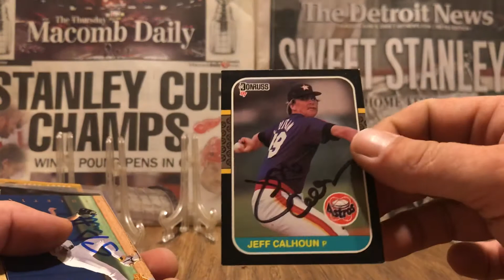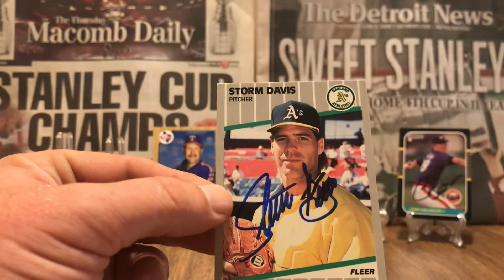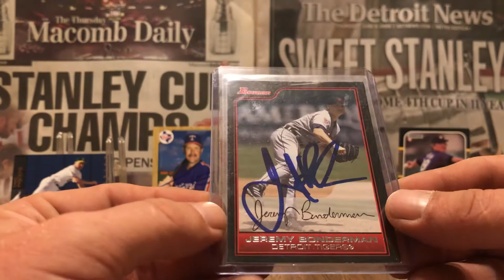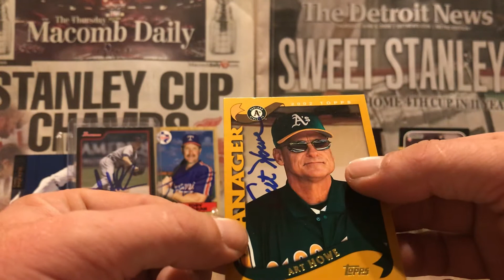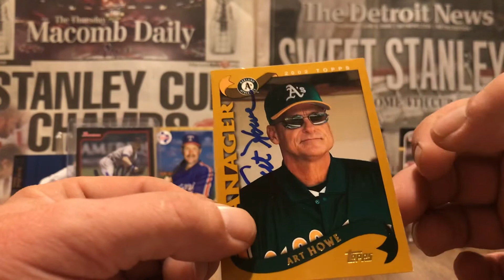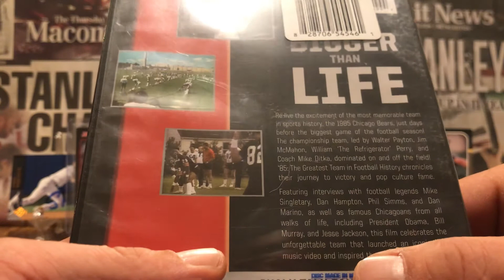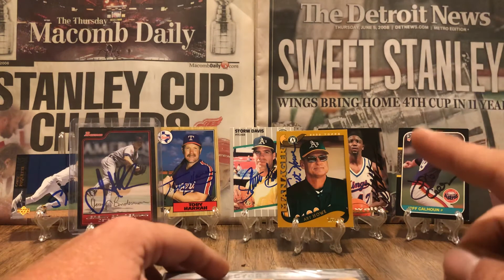Mail Day from Brandon Stebbins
A trade and a win!